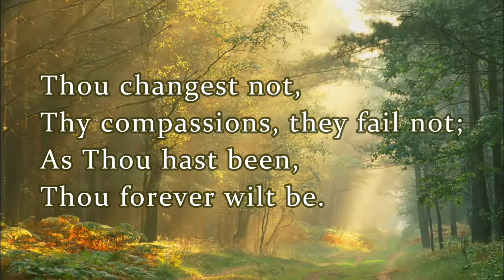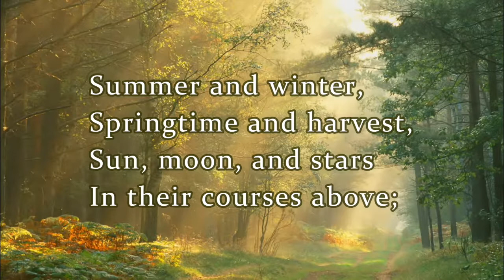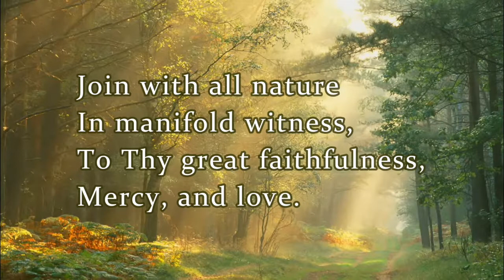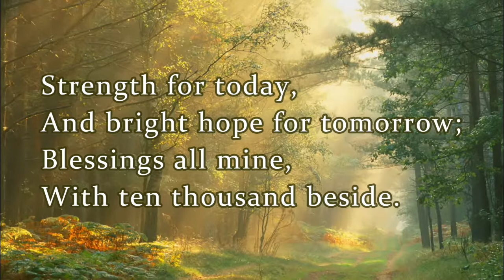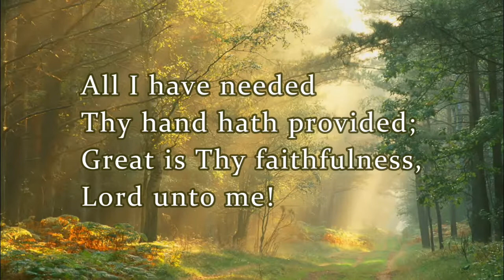Thought for the Day Gillian Douglas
Greenisland Presbyterian Church
thought for the day
church
community
worship
Bible